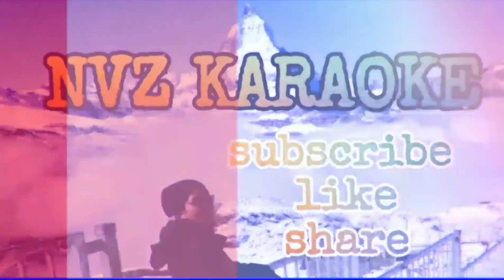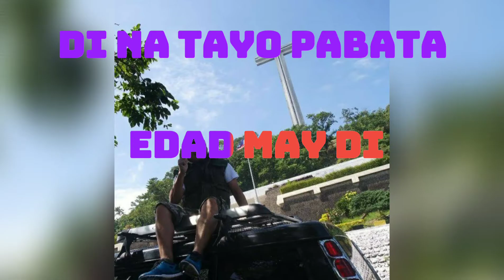TROPA || BY SIAKOL || KARAOKE || MOUNT SAMAT || BATAAN SHRINE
TROPA BY SIAKOL KARAOKE
MALIGAYANG PAG BABALIK MGA KA NVZ SALAMAT SA SUPPORT